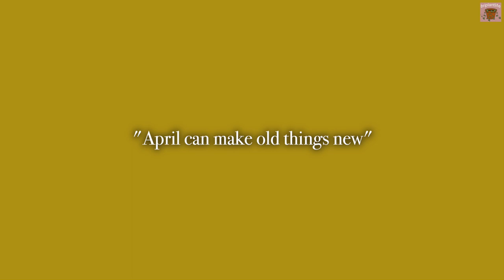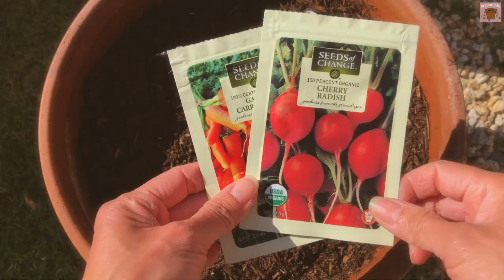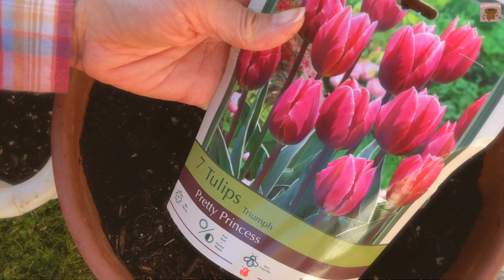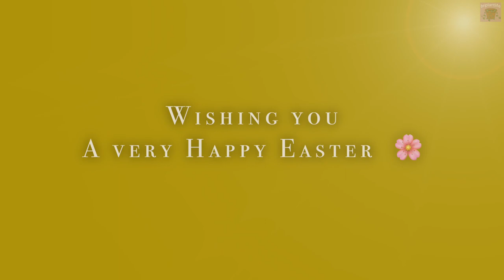My Spring Garden | Watering Succulents | Easter’s Past [ Vlog 25 ]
It will really help my channel reach more beautiful souls.